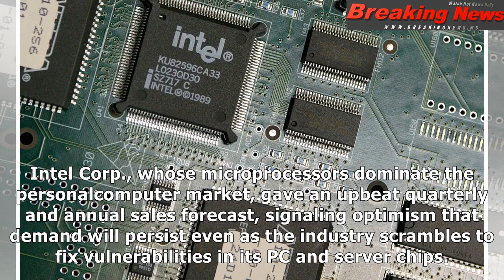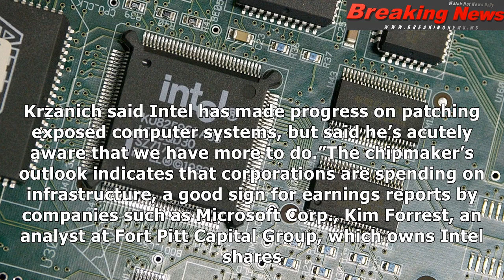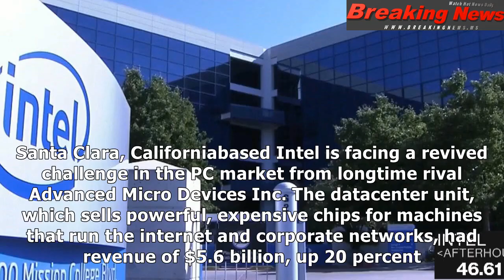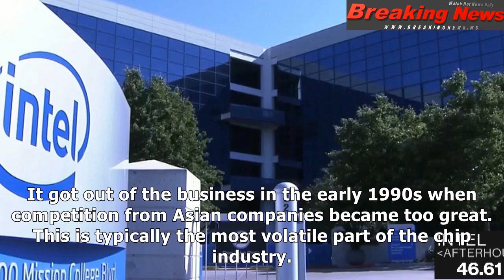Intel's rosy sales outlook signals demand is holding up